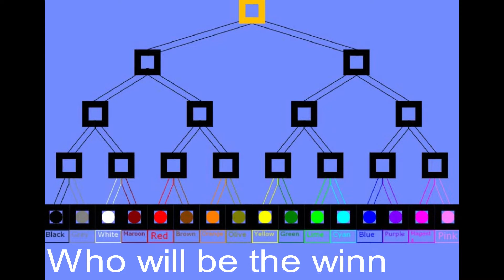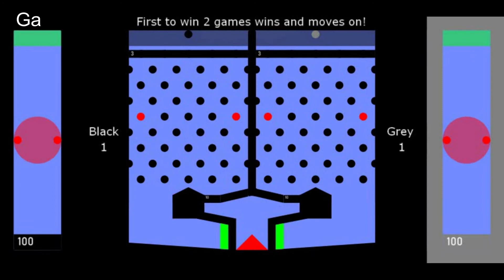Proliferation Tournament Season 1 Part 1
A new series as come alive! Which color will win this tournament?